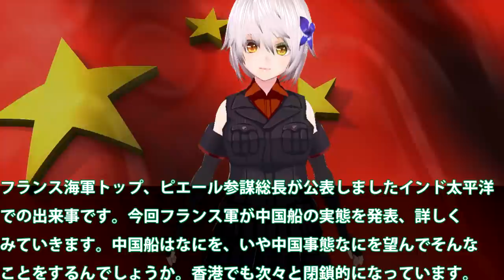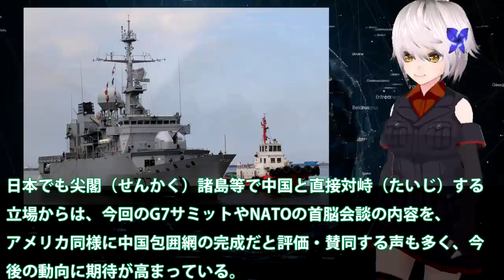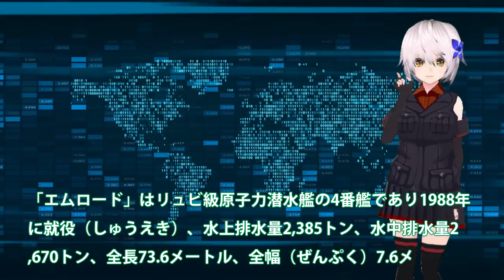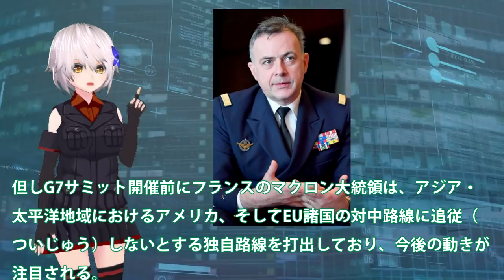インド太平洋で中国船と仏軍衝突寸前回避！中国船の執拗な追尾に衝突回避の行動を？中国と世界との溝は深まる・・・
関連動画
中国軍、インド軍との衝突映像を公開　兵士4人死亡(2021年2月20日)
フィリピン外相が中国船問題で投稿「消え失せろ」ワクチン外交との板挟みも

引用・転載「出典：海上自衛隊ホームページ」
引用・転載「出典：航空自衛隊ホームページ」
引用・転載「出典：陸上自衛隊ホームページ」

南シナ海人工島が爆破？中国の専門家が警告・・・多国籍軍クワッド+航行の自由作戦の一部に！
広がる中国への警戒　南シナ海でアメリカと対立（キーワードで振り返る1週間）